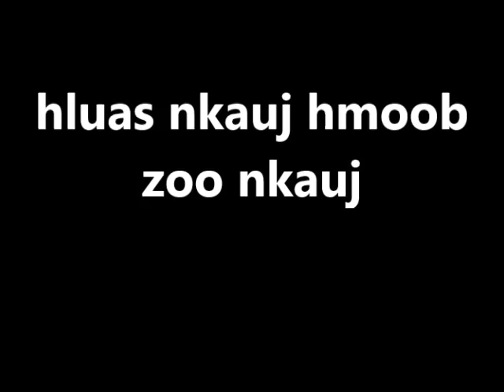hluas nkauj hmoob -4/17